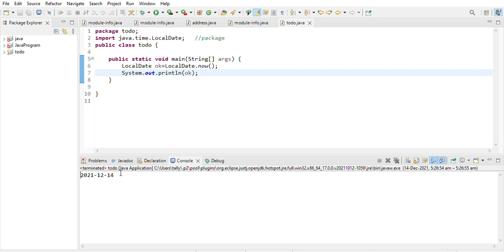Java program to print current date